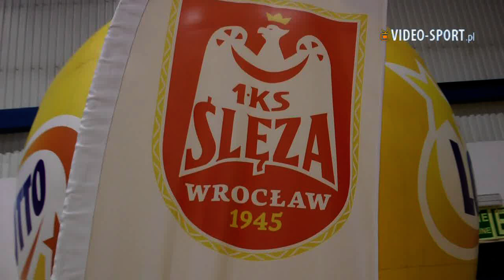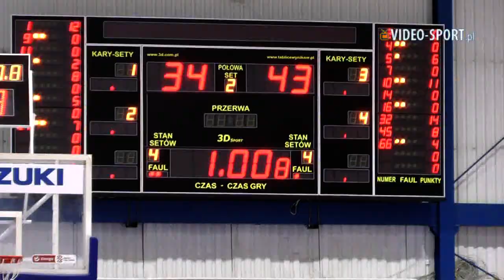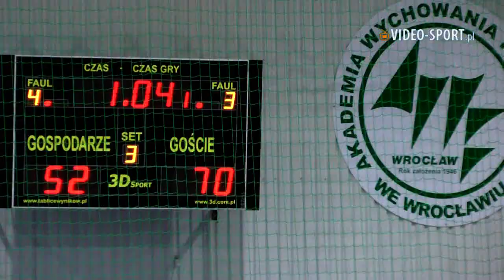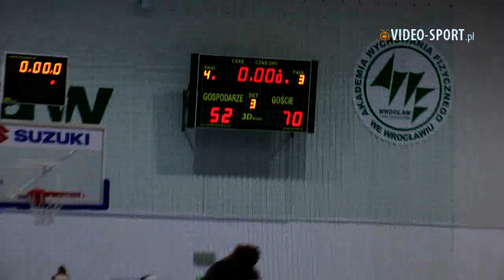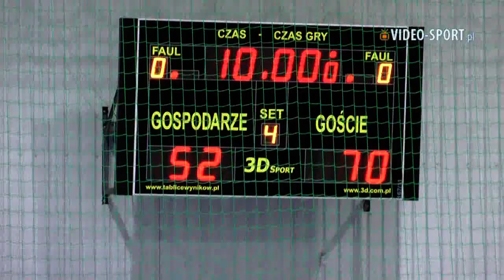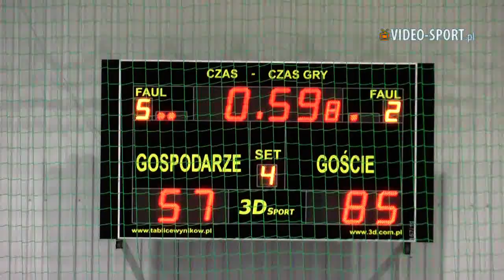Smutny pogrom na zakończenie sezonu 20/21 we Wrocławiu koszykarskiej Ślęzy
Na pojedynek 19. kolejki Energa Basket Ligi Kobiet, do Wrocławia zawitał zespół PolskaStrefaInwestycji Enea Gorzów Wielkopolski.

Faworytem spotkania była drużyna przyjezdna, która z bez większych problemów ostatecznie okazała się lepsza od 1KS-u Ślęzy Wrocław. U gorzowianek można było zobaczyć byłe zawodniczki Ślęzy: Agnieszka Kaczmarczyk, Dominika Owczarzak.

1KS Ślęza Wrocław - PolskaStrefaInwestycji Enea Gorzów Wielkopolski 63:85 (19:21, 17:25, 16:24, 11:15)

1KS Ślęza: Alesia Sutton (18), Stephanie Jones (13), Dominika Poleszak (10), Nina Dedić (9), Anna Jakubiuk (9), Julia Tyszkiewicz (4), Agata Dobrowolska, Bożena Puter.

PolskaStrefaInwestycji Enea: Megan Gustafson (21), Shatori Walker-Kimbrough (19), Borislava Hristova (17), Cheridene Green (15), Agnieszka Kaczmarczyk (7), Dominika Owczarzak (6), Wiktoria Kuczyńska, Katarzyna Dźwigalska, Agnieszka Szott-Hejmej, Karolina Matkowska.